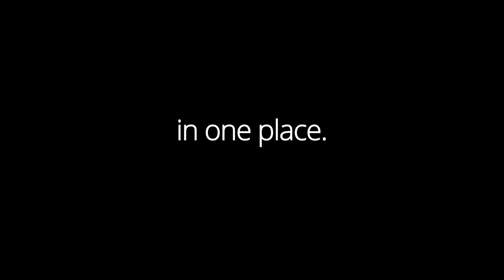In One Place Film Trailer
In One Place shows why integrating family planning/reproductive health and HIV/AIDS is a priority for women and young people in sub-Saharan Africa. Through the voices of women in Zambia living with HIV, the film documents how stand-alone, separate health services can result in a range of missed opportunities, poor health outcomes and lost productivity.